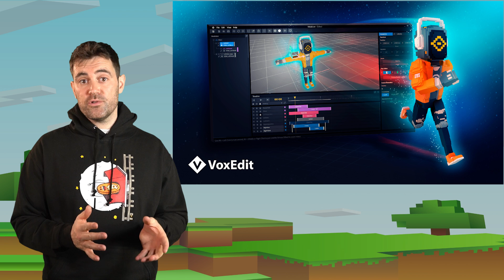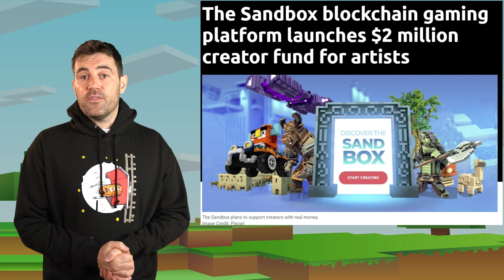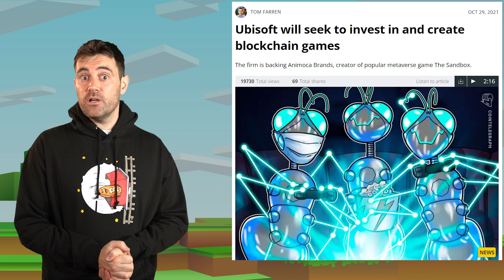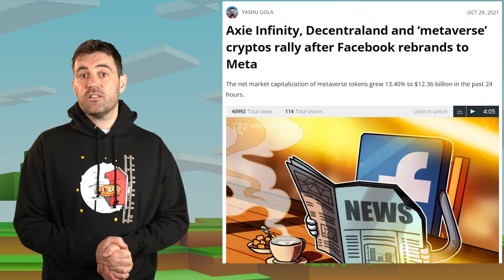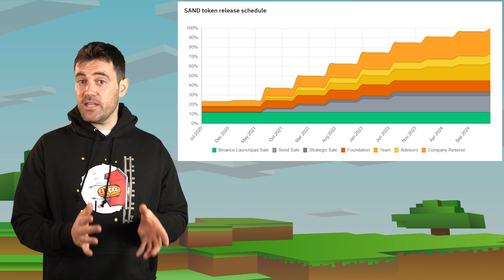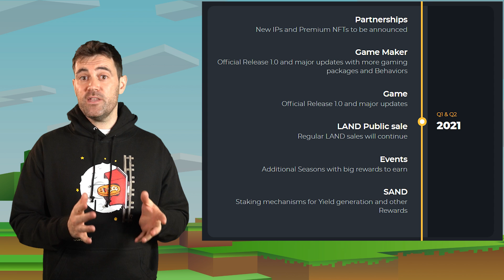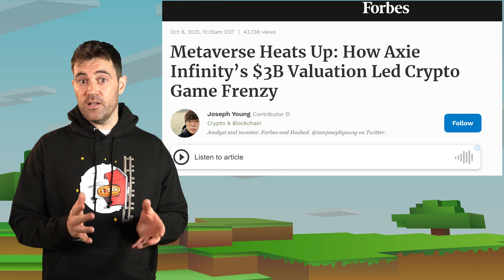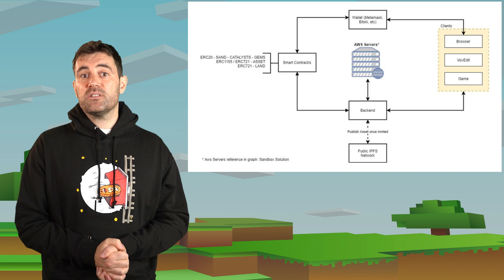Sandbox Game is INSANE!! SAND Price Potential?? 📈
📺Essential Videos📺

⛓️ 🔗 Useful Links 🔗 ⛓️

- TIMESTAMPS -
0:00 Intro
1:51 The Sandbox Explained
4:53 The Sandbox Updates
8:17 SAND Price Analysis
9:59 The Sandbox Roadmap
12:47 The Sandbox Concerns
15:22 Conclusion